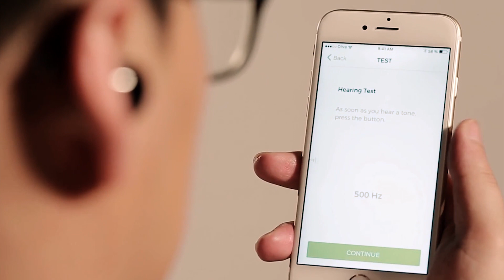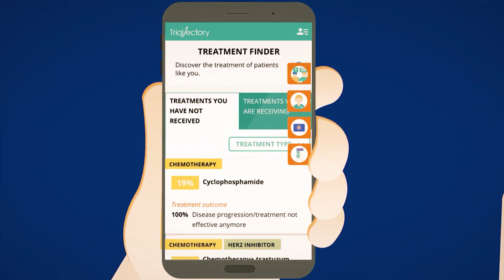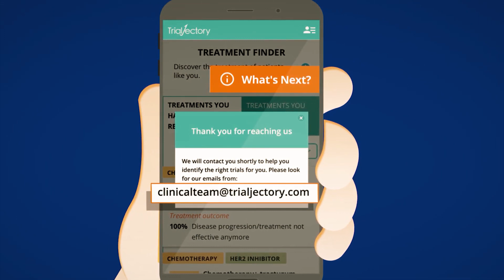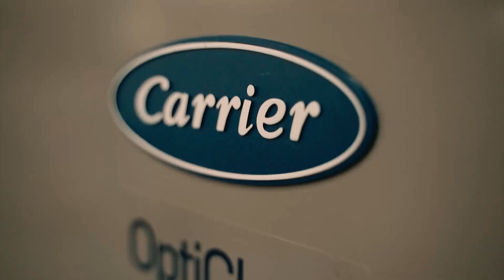10 INVENTIONS THAT WILL BLOW YOUR MIND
10 INVENTIONS THAT WILL BLOW YOUR MIND

150M is the #1 place for all your heart warming stories about amazing people that will inspire you everyday.

10 INVENTIONS FROM 2020 THAT WILL BLOW YOUR MIND
2020 has no doubt been a tough year for everyone. Regardless of the age group, COVID19 brought the
whole world to a stop and changed the way we dealt with everyday things. While the world is now
slowly moving back towards what we used to call, a normal life, thanks to the availability of vaccines, no
one knows for certain how long before we can call it safe again.
However, from the world of inventions, this year did not lack behind and there have been some major
advancements in numerous sectors throughout the world which deserve to be noticed. No matter how
big or small the initiative, the companies and the individuals behind these ideas gave it everything to
materialize what could have easily been, impossible.
Here are 10 inventions from 2020 that will blow your mind. Let’s go.
10. Refuge for Bees – Beewise
Did you know that if all the bees in the world were to go extinct, the world will not survive? Well, that is
absolutely true. You see, bees pollinate plants which are then consumed by animals and the food chain
goes on and on. So basically, no bees mean our supermarkets would have half the amount of fruit and
vegetables as they normally do in just 2 years of bees going extinct. Yikes!
An astonishing 40% of bees die every year as a result of disease, pesticides and climate change—in part
because busy commercial beekeepers miss warning signs. That’s where Beewise, an artificial-
­intelligence-powered hive, comes in.
Using precision robotics, computer vision and AI, a Beehome—which costs $15 a month and might host
2 million bees—monitors the insects 24/7. When a hive is exposed to, say, parasites or experiences
irregular temperatures, its internal systems respond immediately by applying pesticides, for example.
Use of the smart technology can double pollination capacity and honey production, while decreasing
colonies’ mortality rate. This essentially ensures that not only the bees survive in this environment, but
they can also thrive and be at the top of their game.
9. Next Gen Hearing Aid
Most hearing aids do a decent job of amplifying mid tones but struggle with the highs and lows,
resulting in sound that is flat and dull. That makes it hard to follow conversations in a crowd—the so-
called cocktail-­party effect.
This problem is the reason why Earlens Corporation decided to put their focus on developing the Earlens
Contact Hearing Solution that activates your natural hearing system. And here is how it does it:
Earlens does not use traditional amplifiers and earphone like devices and instead uses a tiny lens that
sits next to the eardrum. A microphone housed in the device’s over-the-ear processor picks up sounds,
which an algorithm converts into vibrations that are transmitted to the eardrum. Put another way:
rather than turning up the sound, Earlens actually re-creates the effect of the sound waves.
For a mere 6 thousand dollars per ear, this invention bridges the gap between people with and without
hearing disabilities. This right here, is the future.
8. Guide For Cancer Trials

In 2020, cancer diagnoses will thrust nearly 2 million Americans into the often-bewildering world of
treatments and clinical trials. TrialJectory aims to help.
The CEO and founder of the company, Tzvia Bader, is a cancer survivor who won the battle against the
deadly disease and wishes to help others overcome the challenge as well. She lost her mother to cancer
as well, so she definitely wanted to make a difference. She vowed to create a system that will help
cancer patients learn more about the disease and also connect to the right resources that will help them
fight their battles.
The service uses AI to read through thousands of clinical trials and extract information about the sorts of
patients the researchers are looking for. Its algorithm then matches users with the clinical trials­—like
the one a patient found for her Stage IV metastatic breast cancer—based on the users’ responses to a
series of questions about themselves and their disease progression.
Since launching in 2018, TrialJectory’s researchers have expanded the system to cover more types of
cancer, adding lung cancers this summer. This program not only helps the patients get access to the
latest drugs that are being studied, but also helps the researchers reach out to a larger pool of people
that ensures a timely trial of the drugs being studied.
7. Corporate VR
Customer and consumer engagement are a huge part of any business nowadays and well, here’s one for
the meme lovers, ‘Modern problems requires modern solutions.’ And that is where this new corporate
VR goggles come in.